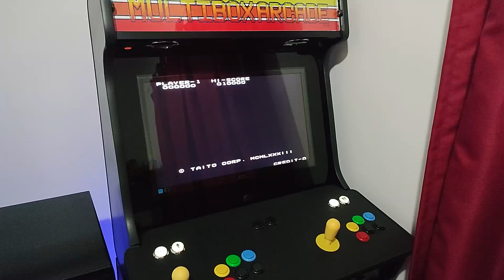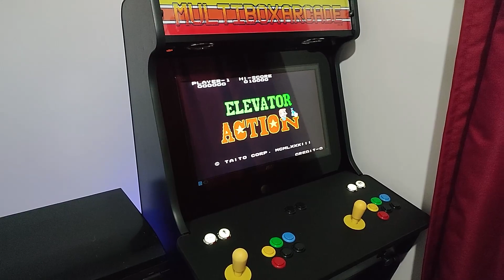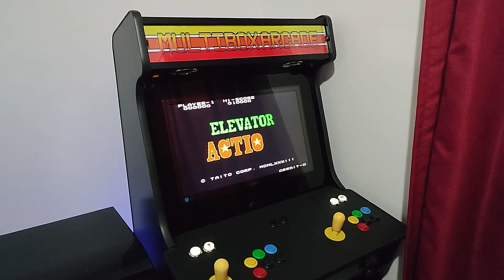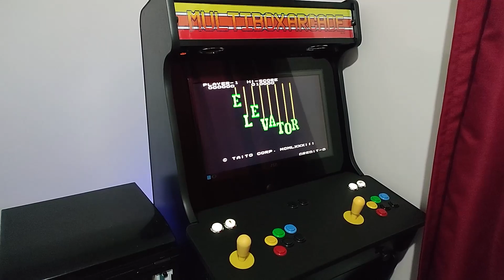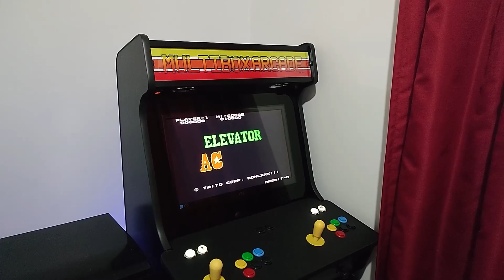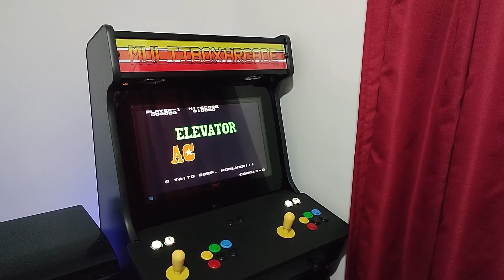COMO CONHECI OS FLIPERAMAS E JOGOS EM GERAL ELEVATOR ACTION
Trago aqui um pouquinho da minha história com games, principalmente como conheci.